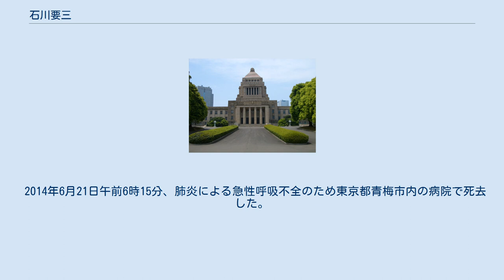石川要三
石川 要三（いしかわ ようぞう、1925年7月6日 - 2014年6月21日）は、日本の政治家。
勲章は勲一等瑞宝章。
 防衛庁長官（第49代）、衆議院議員（8期）、衆議院内閣委員長、東京都青梅市長（2期）、青梅市議会議員を務めた。
 東京府西多摩郡（現東京都青梅市）生まれ。
旧制府立第二中学校（現東京都立立川高等学校）を経て1951年早稲田大学政治経済学部卒業後、西東京バス株式会社取締役、青梅市議会議員などを経て、1967年に青梅市長選挙で初当選した。
1975年まで市長を2期務め、1976年に第34回衆議院議員総選挙に旧東京11区から出馬し、当選した（当選同期に愛知和男・鳩山邦夫・中村喜四郎・中島衛・西田司・池田行彦・堀内光雄・相澤英之・津島雄二・鹿野道彦・塚原俊平・中西啓介・与謝野馨・渡辺秀央・中川秀直・甘利正らがいる）。
福田派を経て、鈴木派に所属。
 1981年、鈴木善幸改造内閣で環境政務次官。
1982年、第1次中曽根内閣で外務政務次官に就任。
自民党国際局長、衆議院内閣委員長などを経て1990年、第2次海部内閣で防衛庁長官に任命され、初入閣。
防衛庁長官在任中、私邸が放火による火事で全焼する被害に見舞われた。
 1993年の第40回衆議院議員総選挙では次点で落選する。
1996年、小選挙区比例代表並立制の導入に伴い、東京都第25区から出馬し、当選。
1998年、宮澤派会長の宮澤喜一元首相は加藤紘一に派閥を禅譲したが、これに反発した河野洋平らが宮澤派を離脱し、大勇会を結成。
石川も宮澤派を退会し、大勇会に参加した。
2000年の第42回衆議院議員総選挙では東京25区で民主党の島田久を破り、再選を果たした。
2003年の第43回衆議院議員総選挙には出馬せず、政界を引退した（東京25区の地盤は井上信治が継承）。
 2002年、勲一等瑞宝章受章。
 2014年6月21日午前6時15分、肺炎による急性呼吸不全のため東京都青梅市内の病院で死去した。
88歳没。
叙従三位。
 世界連邦運動推進団体である世界連邦日本国会委員会の会長（第12代）および事務総長（第8代）を務めた。